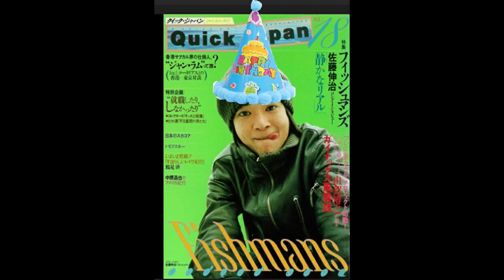fishmans - A Piece of Future (very rare version)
Lyrics composition, song, guitar: Shinji Sato 1998
Shinji Sato (born 佐藤伸治; February 16, 1966 - March 15, 1999) was a Japanese musician born in Setagaya, Tokyo, Japan and is best known for being the frontman of Japanese band Fishmans.

Growing up, Sato found himself listening to a lot of western music, specifically reggae and hip hop. Sato enrolled in Meiji Gakuin University some time in the 80s, and soon joined musical collective Song Lights [ソング・ライツ] where he would meet Kin-Ichi Motegi and Kensuke Ojima eventually. Sato's roots belong in rock group 時間, a band he participated in from 1985 before founding Fishmans with his two aforementioned friends in 1987. Sato would continue with Fishmans for the remainder of the 80s and a great majority of the 90s, releasing a multitude of works under the band and performing in dozens of live performances, serving as the group's lead writer and vocalist, as well as secondary guitarist. Sato's last musical performance would be on December 28, 1998 @Akasaka Blitz while performing with Fishmans. He would pass away not 3 months later on March 15, 1999 at the age of 33. Much confusion and misinformation is spread about his cause of death, but his official cause of death is reported to be heart failure. Sato's music is still posthumously performed by the remaining members of Fishmans to this day.
Notable about Sato is his demeanor: he is often seen wiggling around on stage and generally acting silly. This may have partially inspired the band's name, if not for the Mexican wrestler Fishman, which Sato was fond of. It's said that Sato's demeanor was somewhat "fish-like" according to fellow band members. Beyond this, Sato also commonly dresses in a lightly whimsical fashion and has a multitude of distinct clothing choices and items. Notable among them is his iconic Subway bowler hat (seen to the left), which may have been constructed at home. This can be seen in the music video for Slow Days, as well as various concert videos.
Sato's grave. Because this is a more modern photo, the wooden post (visible behind the gravestone) is no longer holding the white sign currently propped up against the plastic bin to the right.

Sato's grave is located at Kasamori Cemetery, located at Chonan, Chōsei District, Chiba 297-0125, Japan. Exact location within the cemetery is unknown. An image of his gravestone can be seen to

--Español:

Composición de letras, canción, guitarra: shinji sato
Shinji Sato (nacido en 佐藤 伸 治; 16 de febrero de 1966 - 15 de marzo de 1999) fue un músico japonés nacido en Setagaya, Tokio, Japón, y es mejor conocido por ser el líder de la banda japonesa Fishmans.

Al crecer, Sato se encontró escuchando mucha música occidental, específicamente reggae y hip hop. Sato se matriculó en la Universidad Meiji Gakuin en algún momento en los años 80, y pronto se unió al colectivo musical Song Lights [ソ ン グ ・ ラ イ ツ], donde eventualmente conocería a Kin-Ichi Motegi y Kensuke Ojima. Las raíces de Sato pertenecen al grupo de rock 時間, una banda en la que participó desde 1985 antes de fundar Fishmans con sus dos amigos antes mencionados en 1987. Sato continuaría con Fishmans durante el resto de los años 80 y una gran mayoría de los 90, lanzando una multitud de obras. bajo la banda y actuando en docenas de presentaciones en vivo, sirviendo como el principal escritor y vocalista del grupo, así como el guitarrista secundario. La última actuación musical de Sato sería el 28 de diciembre de 1998 @Akasaka Blitz mientras actuaba con Fishmans. Él fallecería no 3 meses después, el 15 de marzo de 1999, a la edad de 33 años. Mucha confusión y desinformación se extiende sobre su causa de muerte, pero su causa oficial de muerte es la insuficiencia cardíaca. La música de Sato todavía es interpretada póstumamente por los miembros restantes de Fishmans hasta el día de hoy.
Notable sobre Sato es su comportamiento: a menudo se lo ve moviéndose en el escenario y generalmente actuando como un tonto. Esto puede haber inspirado parcialmente el nombre de la banda, si no fuera por el luchador mexicano Fishman, al que Sato le gustaba. Se dice que el comportamiento de Sato era algo parecido a un pez según los miembros de la banda. Más allá de esto, Sato también se viste comúnmente de una manera ligeramente caprichosa y tiene una multitud de opciones y prendas de vestir distintas. Entre ellos destaca su icónico bombín Subway (visto a la izquierda), que puede haber sido construido en casa. Esto se puede ver en el video musical de Slow Days, así como en varios videos de conciertos.
La tumba de Sato. Debido a que esta es una foto más moderna, el poste de madera (visible detrás de la lápida) ya no sostiene el letrero blanco actualmente apoyado contra el contenedor de plástico a la derecha.

La tumba de Sato se encuentra en el cementerio de Kasamori, ubicado en Chonan, distrito de Chōsei, Chiba 297-0125, Japón. La ubicación exacta dentro del cementerio es desconocida. Se puede ver una imagen de su lápida a la derecha.